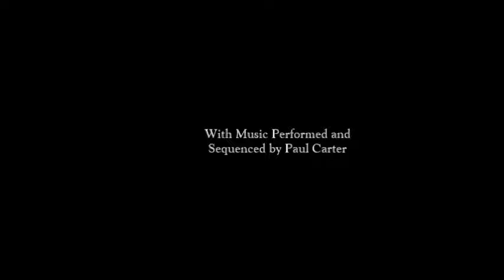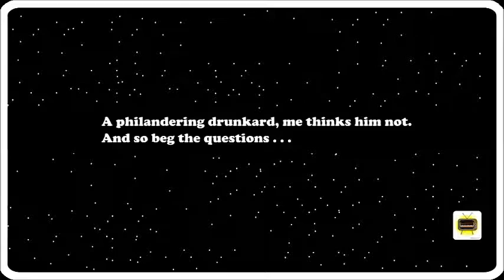Santa goes to Jail: Story Corner with Paul Carter (contains adult humour)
Find out what happens when Santa and his Elves get a little too merry for their own good. Wait until the very end of the video, because there's a twist!